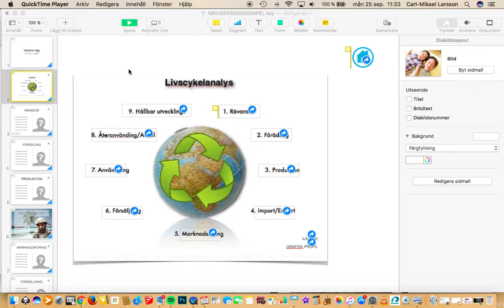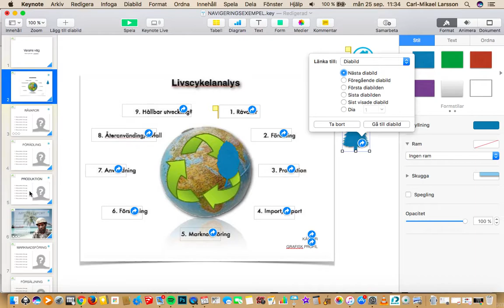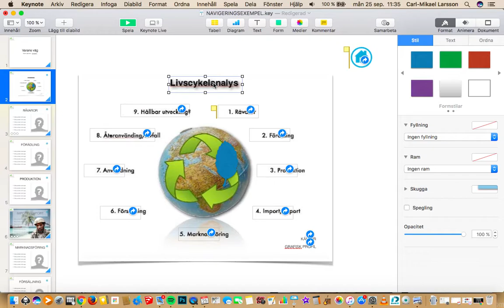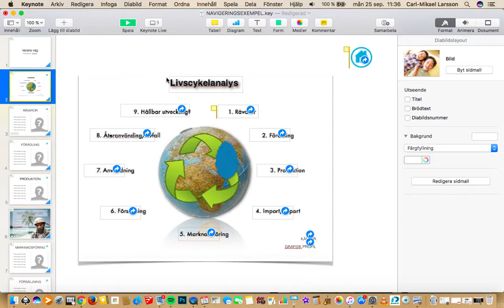Skapa länkar i Keynote